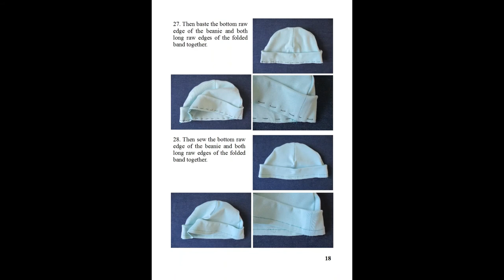Summer Jersey Beanie Hat, PDF Sewing Pattern (4XS - XXL Sizes) + Photo Tutorial